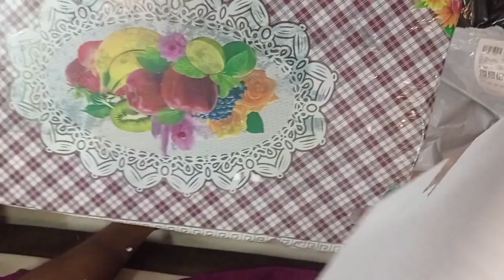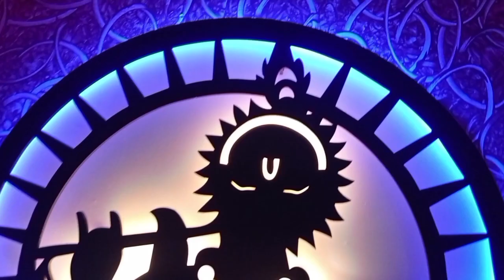Wooden Krishna LIGHTING Photo🙏🙏🙏